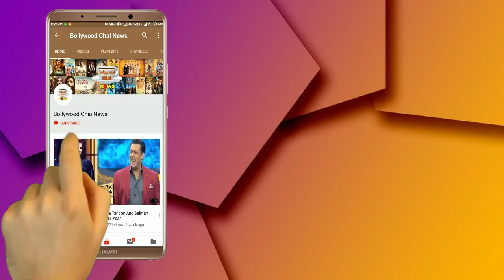Bigg Boss 12 : New Love Story Begins In Bigg Boss House | Day 46 | BB 12